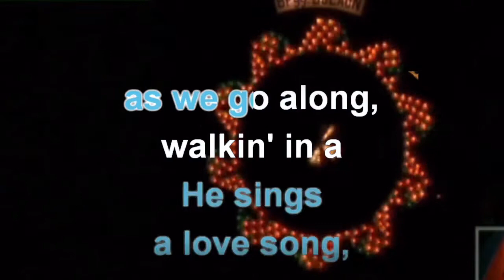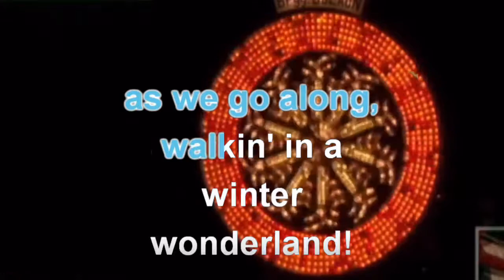0311 Winter Wonderland Rock Version - Christmas Song (Karaoke)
Giant Lantern Festival, San Fernando City, Pampanga